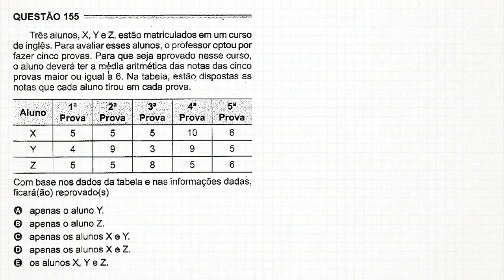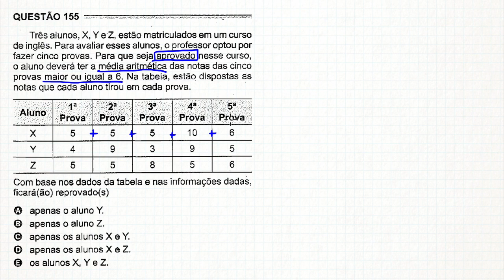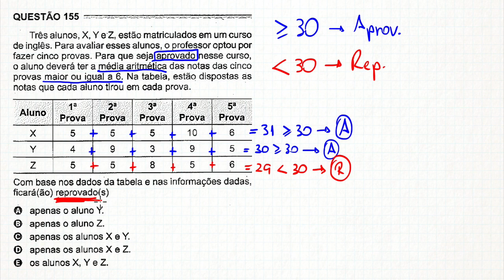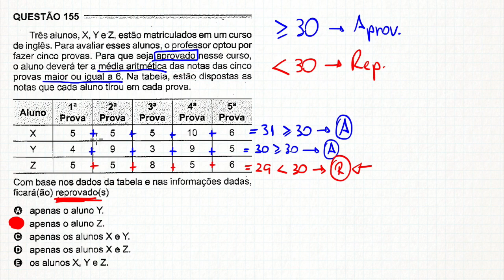🔥 ENEM 2017 Matemática #20 👉 Média Aritmética para Aluno Reprovado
Gabarito ENEM 2017 - Prova Azul - Questão 155

Três alunos, X, Y e Z, estão matriculados em um curso de inglês. Para avaliar esses alunos, o professor optou por fazer cinco provas. Para que seja aprovado nesse curso, o aluno deverá ter a média aritmética das notas das cinco provas maior ou igual a 6. Na tabela, estão dispostas as notas que cada aluno tirou em cada prova.

Com base nos dados da tabela e nas informações dadas, ficará(ão) reprovado(s)